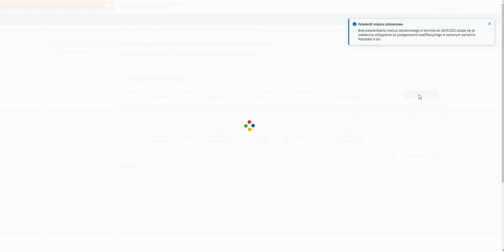SMK - potwierdzenie kwalifikacji w postepowaniu konkursowym przez lekarza i lekarza dentystę